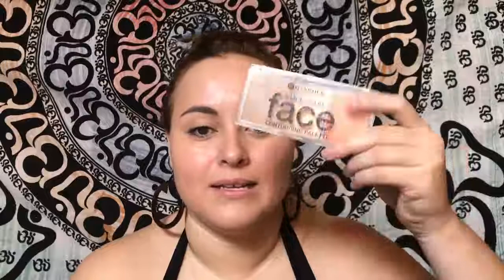¿Cómo maquillarme en la playa? | BM Maquillaje CR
BMTutorial | Vivir en un país tropical como Costa Rica hace necesario contar con una rutina de maquillaje natural para cuidar nuestro rostro de manera adecuada sobre todo si se planean viajes durante vacaciones. Quisimos aprovechar que muchas y muchos aprovechan estos días libres para darse un vueltín y les dejamos este tutorial de 5 pasos para un maquillaje de playa ;) ¡esperamos que les guste!

❥ MAQUILLAJE UTILIZADO
Rostro:
Protector solar Eucerin con color
Corrector Essence - Stay Natural // 04 Soft Honey
Rubor Essence - Shape your face contouring palette // 10 ready,set peach!

Ojos:
Rímel Essence - big eyes // waterproof

Creado por Articular - Freepik.com